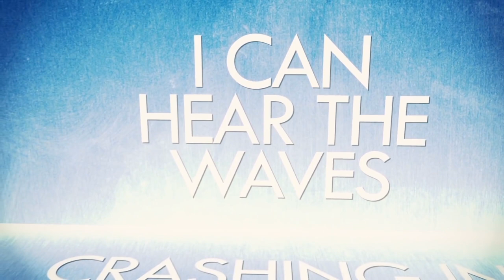Lyric Video - Assia Ahhatt Fiesta In San Juan FeaT Wisin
The newest Assia Ahhatt hit featuring Wisin "El Sobreviviente": FIESTA in SAN JUAN! Read more...

This video version allows you to sing along with the amazing and full on energy lyrics!!

"Fiesta in San Juan" will be distributed to radio stations throughout Puerto Rico and the U.S. The song, which will be Assia's second single of her U.S debut, merges her trademark violin infused pop, with Wisin's Latin brand of hip hop, to create a tune that will make everyone dance, party and have a great time.